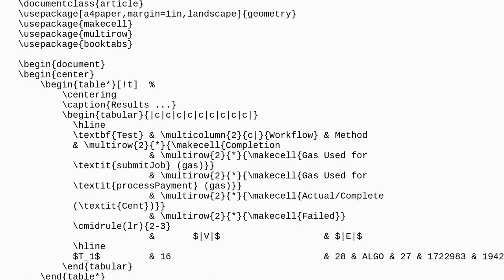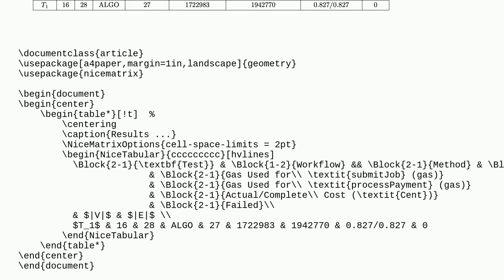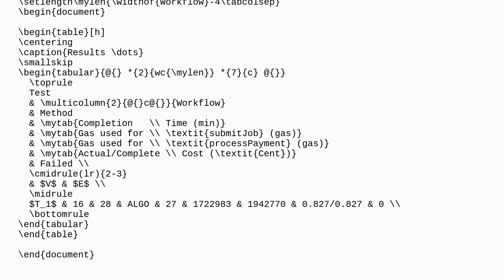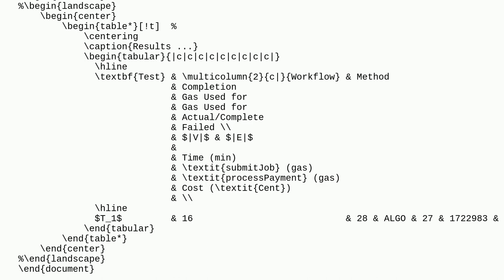Tex: How can I draw missing vertical lines in tabular?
How can I draw missing vertical lines in tabular?

A special thanks goes out to the awesome community

  tables